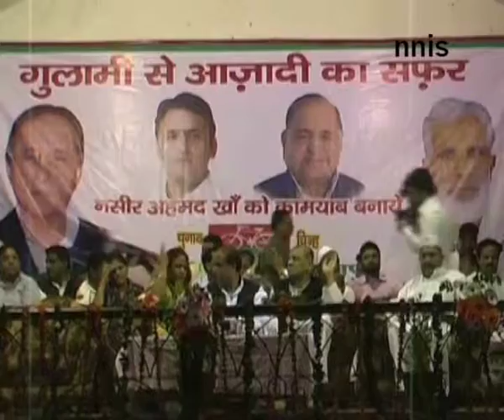Azam Khan Lashes Out At Jaitley Calls Him A Stupid Lawyer